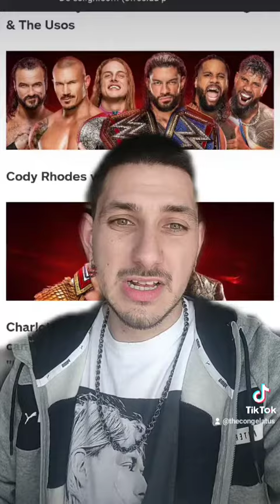PREDICCIONES WRESTLEMANIA BACKLASH 2022